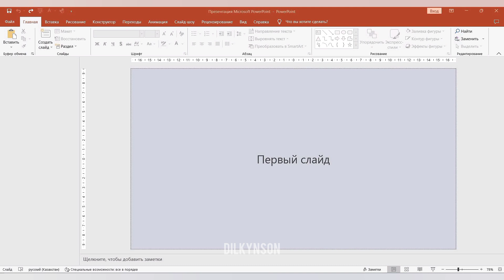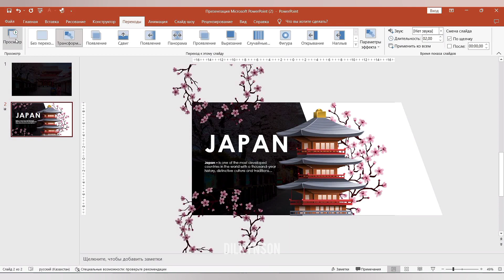Трансформация переходы дегеніміз не? Қалай қолдануға болады? | PowerPoint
🔍 Сіз не үйренесіз:
Слайдтың дизайнын әсемдеуге және бірегей анимацияны қосуға арналған қарапайым қадамдар.

🔗 Өз ойларыңызбен бөлісуді ұмытпаңыз және лүпілді басыңыз! Сіздің пікіріңіз мен үшін маңызды 🌟

📍 Уақыт белгілері:
00:35 - Менің PowerPoint версиям
01:03 - Қалай переходты қолдануға болады?
01:28 - Бірінші Лайфхак
02:02 - Екінші Лайфхак